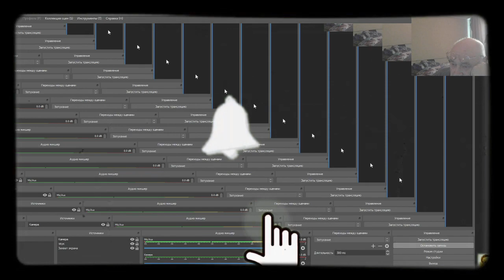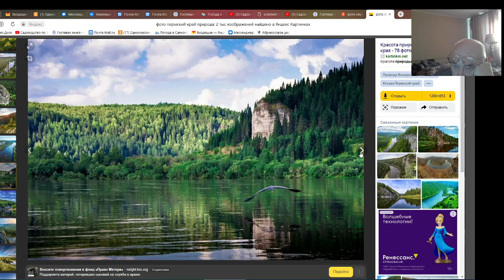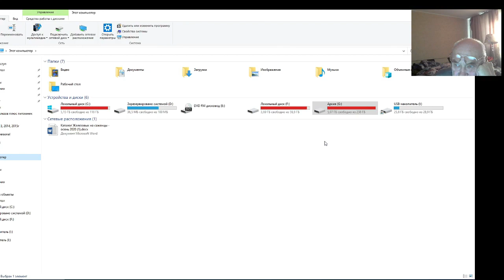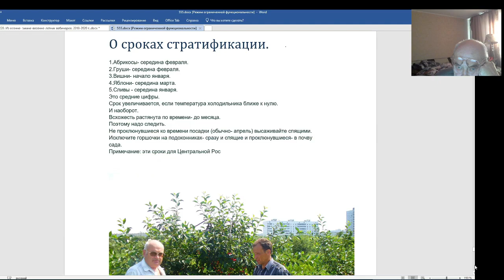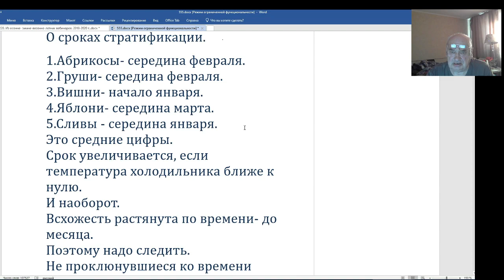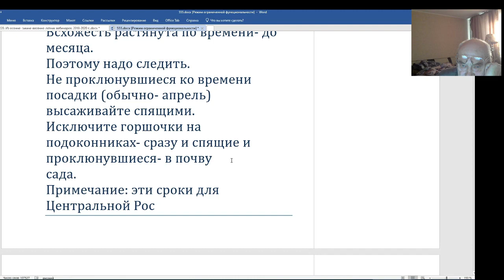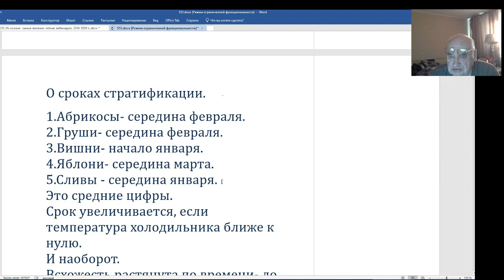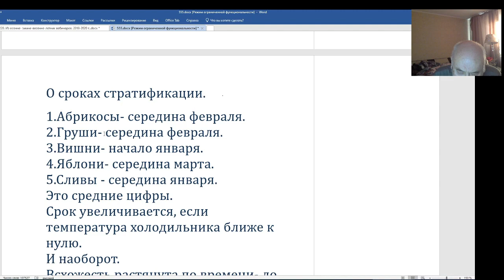В. Железов о будущем саде в Пермском крае. Перспективы.